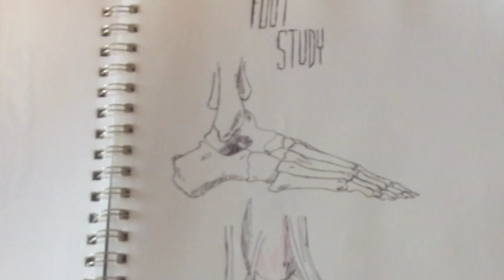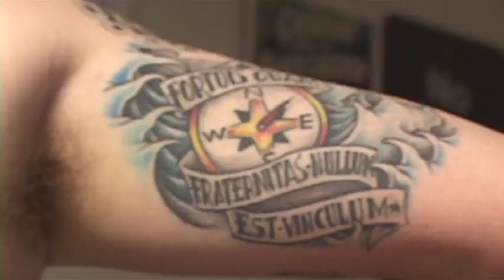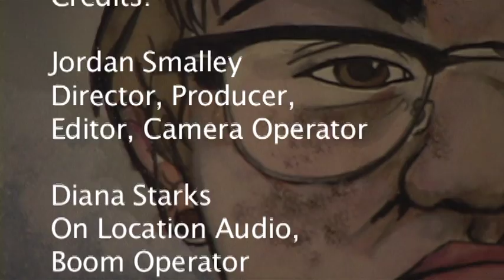Inside The Artist Mindset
A Documentary All About The Artwork Of "Dalton Cambron"

Produced, Filmed, Directed, And Edited By Jordan M. Smalley

Audio Assistance By Diana Starks

This Video Was Produced As An In Class Assignment For Ball State's Telecommunications Gateway Course.